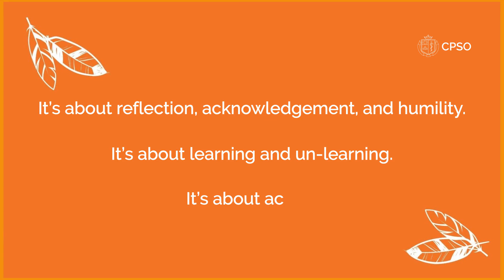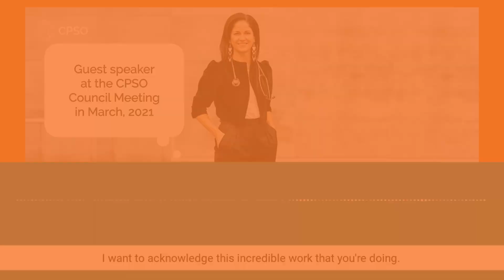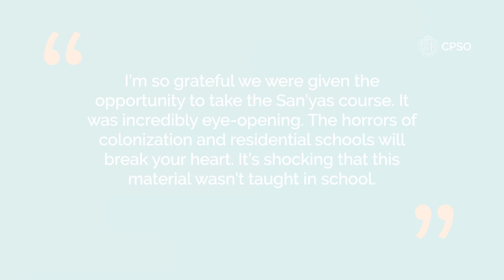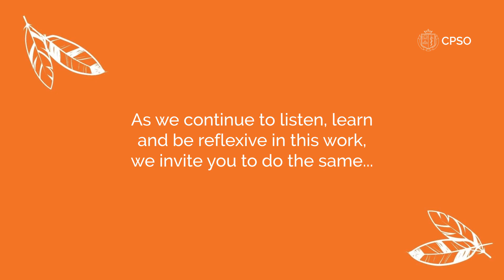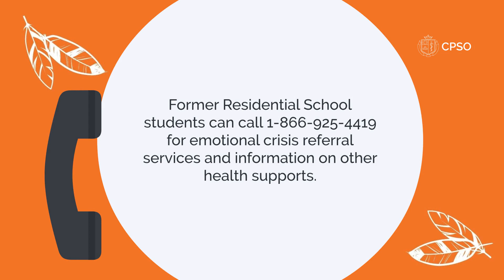National Day For Truth and Reconciliation - September 30, 2021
September 30, 2021 is the inaugural Day for Truth and Reconciliation. It's a day for learning, acknowledgement and reflection.

As regulators, we aim to facilitate an environment of quality patient-centred health care for Indigenous patients and communities across Ontario.